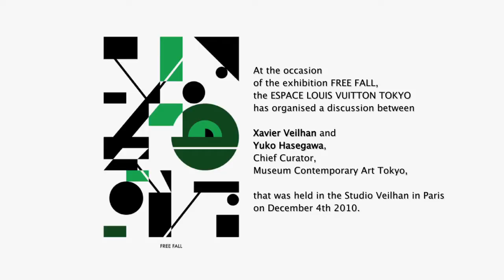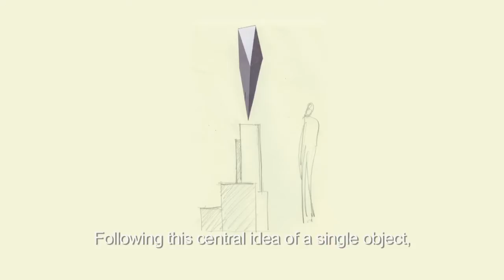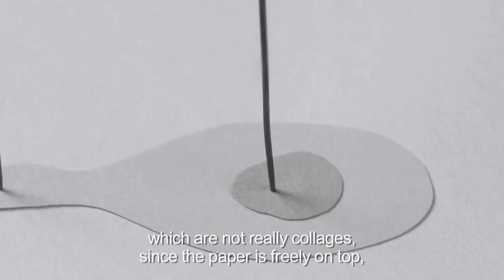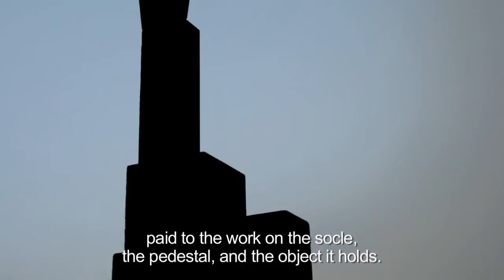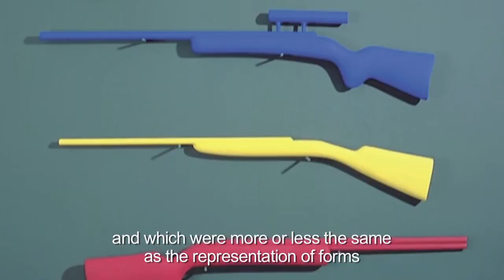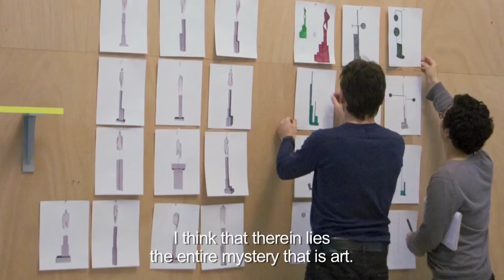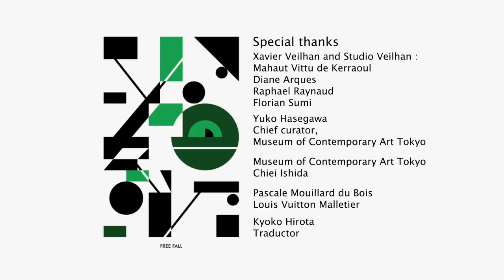Free Fall / Talk X.Veilhan - Y.Hasegawa, Chief Curator, Museum Contemporary Art Tokyo.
Discussion between Xavier Veilhan & Yuko Hasegawa, Chief Curator, Museum Contemporary Art Tokyo.
4th dec. 2010, Studio Xavier Veilhan, Paris.